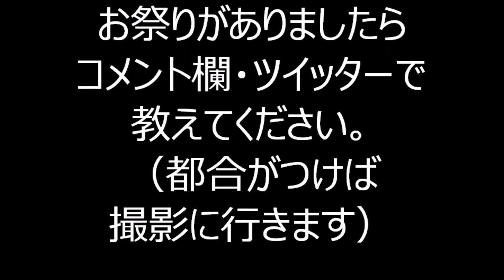●炭坑節 2022年中央区新川 越前堀児童公園盆踊り２４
2022年7月22日～23日に東京都中央区にあります、越前堀児童公園で行われた、盆踊り1日目の様子です。